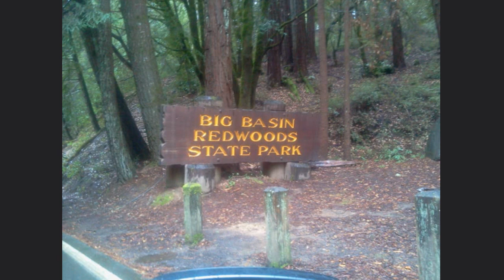Trip To West Coast